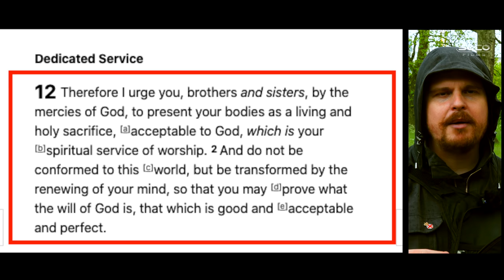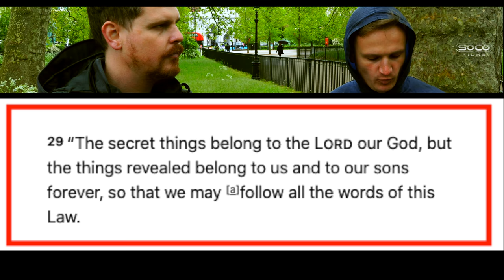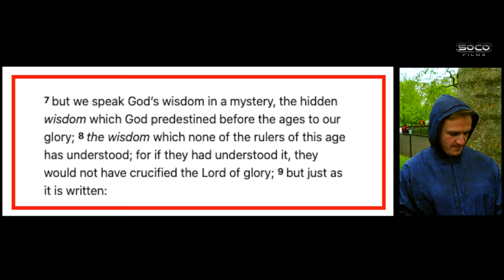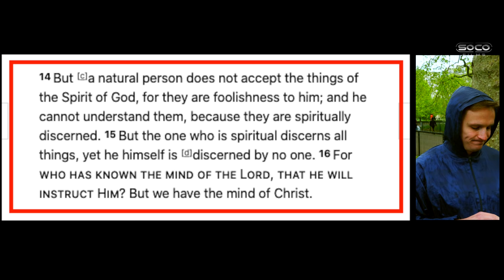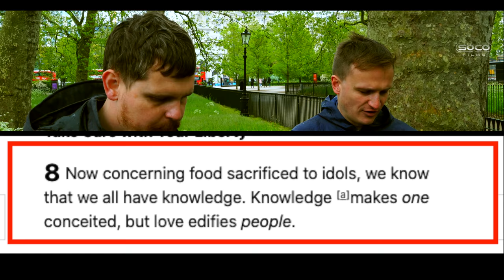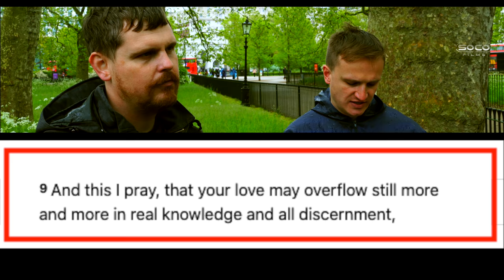What's Repentance & the Renewing of the Mind? | Bob | Speakers' Corner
::::: Topic Highlights::::::
Speakers' Corner
Post: @socostudio
:::::::::IF YOU WOULD LIKE TO SUPPORT US ::::::
SOCO perks: